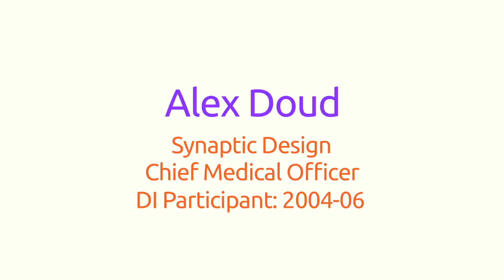Destination Imagination Alumni Natalie and Alex Doud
Natalie and Alex Doud are Destination Imagination alumni who founded Synaptic Design, a creative company that fuses art and technology in its innovations. The couple, who met through DI, discuss how the program encourages kids to build on their unique strengths and how essential the skills learned through DI are in the workplace.